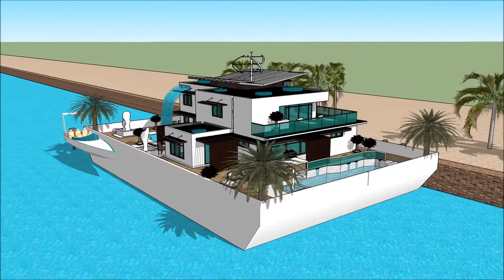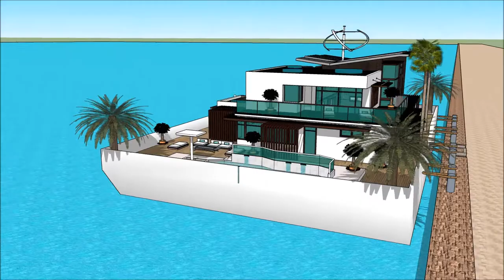Yacht dream DETROIT BOAT SHOW 2018 Houseboat design 2018 Superyachts and Mega Yachts Houseboat 3D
The houseboatzania launching an innovative high-end luxury yacht houseboat home design potentially as a display of exhibition of the Yacht dream DETROIT BOAT SHOW 2018  Houseboat design 2018  Superyachts and Mega Yachts  Houseboat 3D.

The collection of the Houseboatzania concept of Yacht dream DETROIT BOAT SHOW 2018  Houseboat design 2018  Superyachts and Mega Yachts  Houseboat 3D consists of high luxury and architectural art pieces in minimalism combined with living on the waterfront of the harbour of

The houseboat yacht design has the basis to sustain living with high standards and contemporary structural design at Yacht dream DETROIT BOAT SHOW 2018  Houseboat design 2018  Superyachts and Mega Yachts  Houseboat 3D with numerous of prospects for excessive living and celebrating the desire of life worldwide: